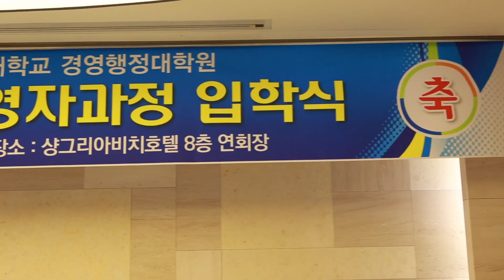국립목포대학교 2019 경영행정대학원 최고경영자과정 입학식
지난 3월 5일 화요일에 제 29기 경영행정대학원 입학식이 있었습니다🤗

제작 : 미디어홍보대사 영상팀